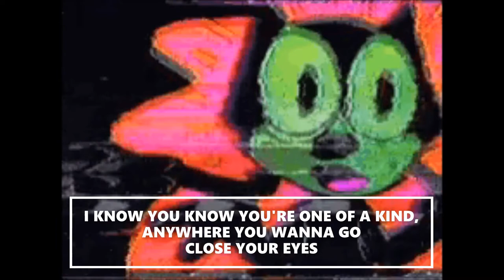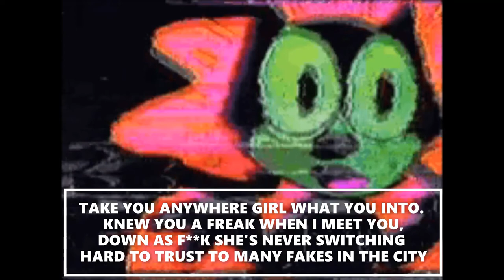Viani Lucca - Never Switching (Prod. Husky)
Song Produced by Sad Husky
Follow Producer @sadhusky.8703